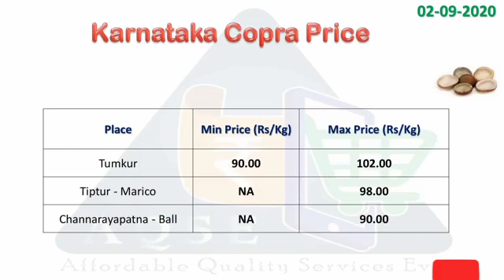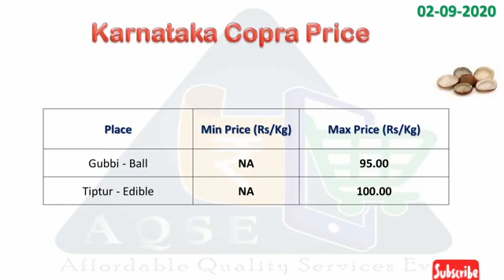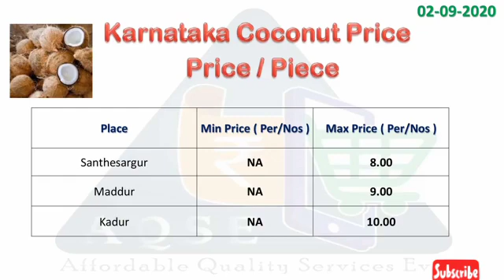Coconut price | Copra price | ball copra | edible copra | milling copra | 2-09-2020 | Tender coconut